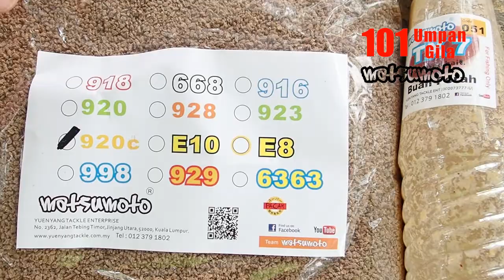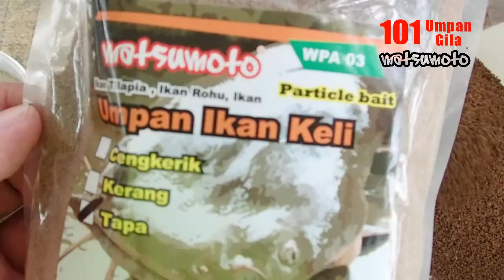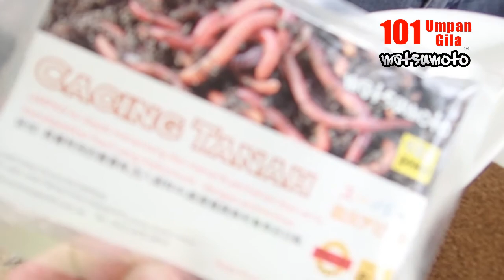Bua Tapa Umpan Ikan Keli Afrika 101 Umpan Gila B15 ( Pellet )